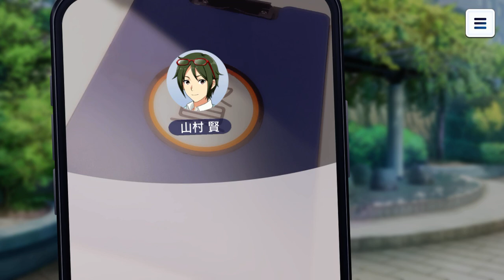【サイスタ】プロローグ 新たな夢の開演【プレイ動画】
アイドルマスター SideM GROWING STARS

サービス開始、誠におめでとうございます！
ゲームのプレイ動画を少し撮らせていただきました

もし公式の方で似たような動画等投稿された際には
非公開にするようにいたします

プロローグまでの【ネタバレ】が含むプレイ動画となっております！
是非ともご興味のある方はプレイされてみてはいかがでしょうか！